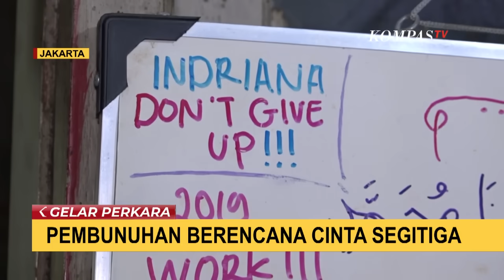Fakta-Fakta dan Kronologi Pembunuhan Berencana Cinta Segitiga Libatkan Caleg DPR RI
KOMPAS.TV - 23 Februari lalu, warga Kota Banjar, Jawa Barat digegerkan oleh temuan jenazah wanita terbungkus selimut dalam kondisi membusuk.

Petugas sempat kesulitan mengevakuasi korban karena posisinya di tepi jurang. Korban diketahui bernama Indriana Dewi Eka Saputri, warga Cipinang, Jakarta Timur.

Suasana duka masih menyelimuti keluarga Indriana. Masih terbayang dalam ingatan Endang, Rabu 20 Februari ia mengantar anak kesayangannya ke kantor.

Saat itu Endang tidak mengetahui sang anak hendak pergi ke puncak lantaran Indriana tidak pamitan pada keluarga.

Perempuan paruh baya ini tidak curiga anaknya belum pulang selama beberapa hari lantaran ia sempat menerima pesan WA dari Indriana.

Belakangan diketahui pesan tersebut dikirim oleh DP, salah satu pelaku agar ibu korban tidak curiga.

Indriana telah pergi selama-lamanya, gadis 24 tahun ini pergi membawa cita-citanya yang belum tercapai. Pihak keluarga hanya berharap para pelaku mendapat hukuman setimpal.

Pembunuhan terhadap Indriana dilakukan di kawasan Pelangi Boulevard Jayanti, Babakan Madang, Sentul, Kabupaten Bogor, Jawa Barat.

Kasus pembunuhan ini berawal saat DA yang merupakan kekasih korban ingin kembali menjalin cinta dengan seorang perempuan bernama DP. DP bersedia dengan syarat DA harus menghilangkan nyawa korban. Awalnya DA sempat ragu, tapi akhirnya setuju.

Skenario pun dirancang, DP menyarankan agar DA menggunakan jasa pembunuh bayaran.

DA pun meminta bantuan MR temannya untuk menghabisi nyawa korban dengan imbalan Rp 50 juta.

20 Februari sekitar jam 15.30 WIB, DA dan MR si pembunuh bayaran menjemput korban lalu menuju Bukit Pelangi Bogor.

Setelah makan bersama, ketiganya pulang. Di tengah jalan di sekitar Jalan Pelangi Boulevard, Babakan Madang DA pura-pura ingin buang air kecil lalu menghentikan mobil.

Saat keluar mobil, DA memberi kode agar MR membunuh korban. Setelah korban tewas, keduanya kembali ke Jakarta menjemput DP untuk mencari lokasi membuang jenazah korban.